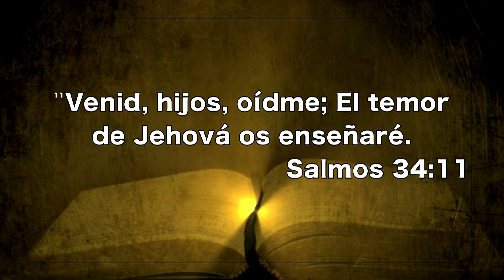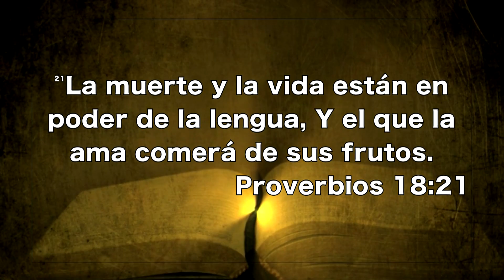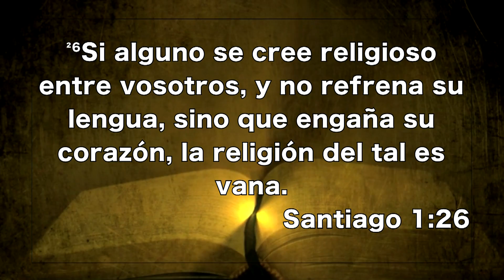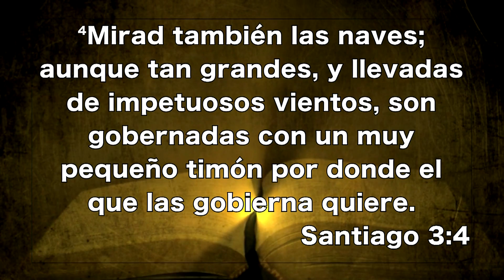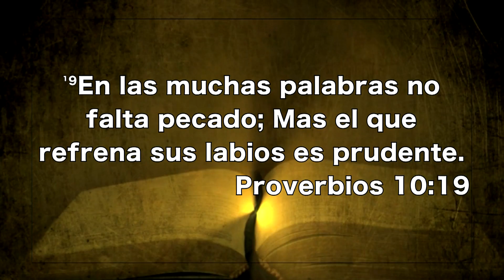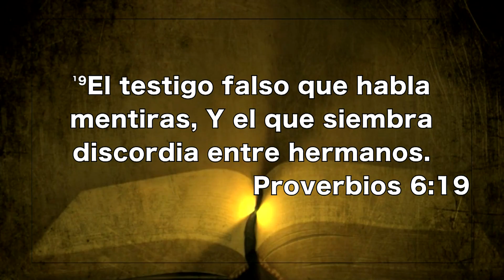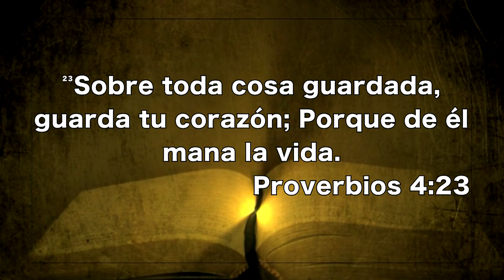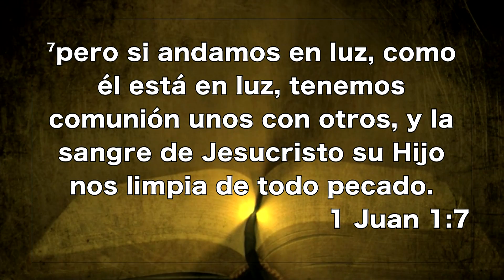Sanando las enfermedades de la lengua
Servicio de de Amor y Fe Miami
Vistanos en: